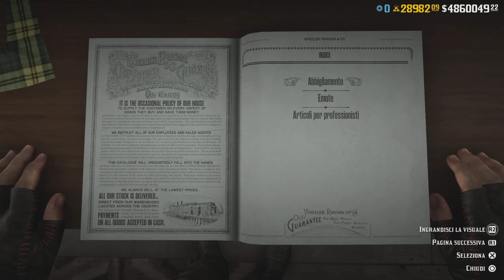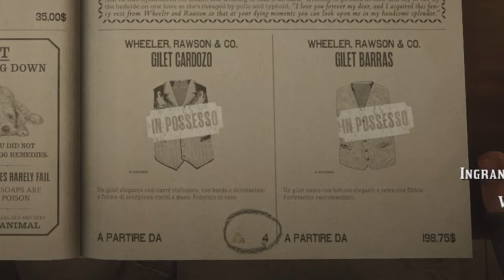CAPI D'ABBIGLIAMENTO A TEMPO LIMITATO DI NUOVO DISPONIBILI PER L'ACQUISTO *SCORTE LIMITATE* !! RDO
CODICE SUPPORTA UN CREATORE: OrcuVerdeGAMER12